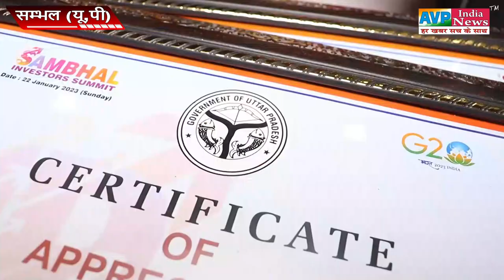उद्यमियों एवं निवेशकों ने किया प्रतिभाग, 3200करोड रुपये से अधिक निवेश का हुआ एमओयू।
चंदौसी के ओएलएफ में जनपद स्तरीय इन्वेस्टर्स समिट का किया गया आयोजन। मुख्य अतिथि
 श्री आंजनेय कुमार सिंह रहे। जनपद एवं अन्य जनपदों से आए उद्यमियों एवं निवेशकों ने किया प्रतिभाग, 3200करोड रुपये से अधिक निवेश का हुआ एमओयू।

Government of India Ministry of Corporate Affairs
Reg. U74999UP2019PTC113138
PAN. AARCA8764D
TAN. LKNA12756C